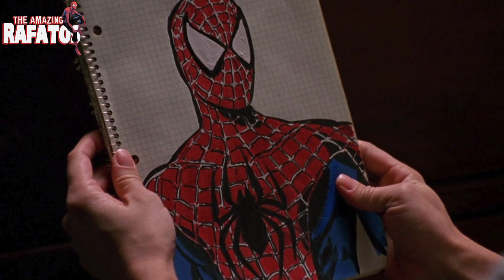Mis películas favoritas de Spider-Man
Después de decenas de videos dedicados a Spider-Man en el cine y el doble de preguntas hacia mi persona cuestionándome sobre cual es mi película favorita, hoy por fin llega el momento de contestar.

Antes de ello, como el titulo lo dice, este no se trata de un top rankeando las películas de una manera objetiva como solemos hacer en diferentes entregas, sino a titulo personal; es decir, se trata de mis películas favoritas y la razón de mi gusto hacia ellas. Dicho lo anterior, que empiece lo bueno.